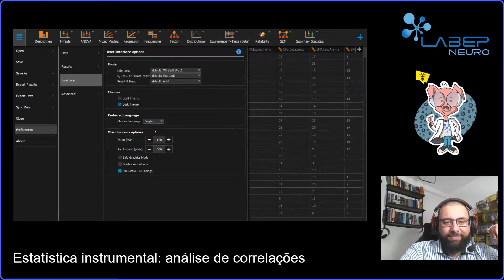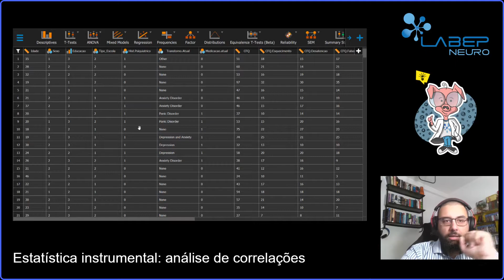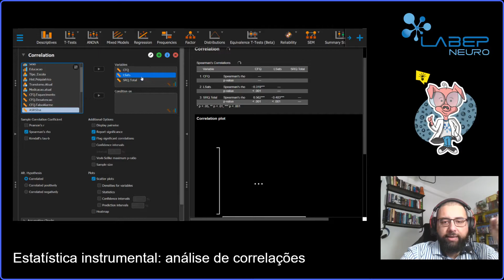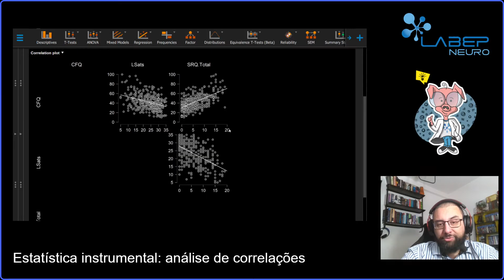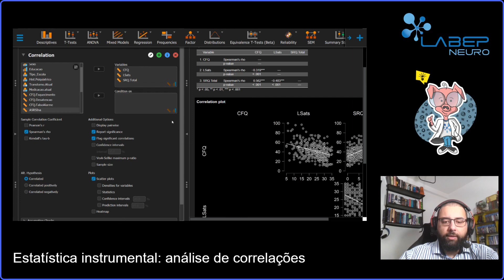Estatística para noobs: análise de correlações usando o JASP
Olá pessoal! Nesta aula mostro como conduzir uma análise de correlações utilizando o software JASP. Lembre-se que no canal há ainda a aula introdutória sobre o tema, ok?
Bons estudos! Caso tenham dúvidas é só me enviar no email, aqui nos comentários ou no sistema da sua faculdade.